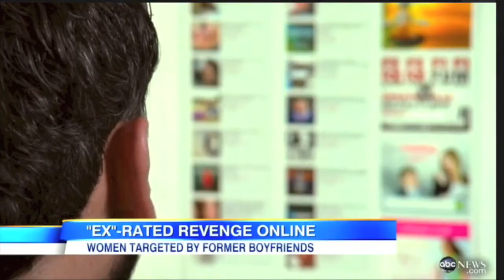Dating Expert Julie Spira Media Reel - Online Dating Expert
- TV appearances and media reel of Julie Spira, America's Top Online Dating Expert, Digital Matchmaker, and Media Personality. Newest Media Reel (2019)